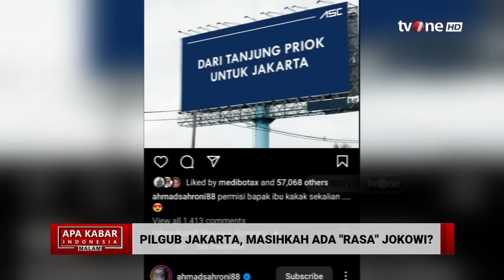Pilgub Jakarta, Masihkah Ada "Rasa" Jokowi? | AKIM tvOne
AKIM, - Pilgub Jakarta, Masihkah Ada "Rasa" Jokowi? | AKIM tvOne

Daerah Khusus Ibukota Jakarta, dari namanya termaktub bahwa Jakarta mempunyai kekhususan yang tak dimiliki oleh 37 provinsi lainnya. Kekhususan itu menjadi Jakarta sebagai pusat perekonomian pusat pemerintahan sekaligus menjadi sentra kekuatan dan pertarungan politik nasional. Tak heran jika jabatan Gubernur DKI Jakarta menjadi incaran para politisi. Hanya tokoh bukan kaleng-kaleng yang layak dan bisa bertarung memperebutkan kursi DKI 1. Gegap gempita Pilpres belum juga reda, kini muncul narasi memperebutkan kursi jabatan Gubernur paling prestisius di Indonesia.

AKIM01

TOM01
AS01